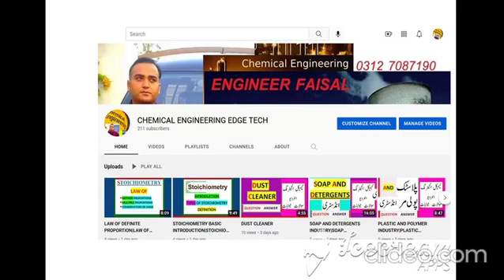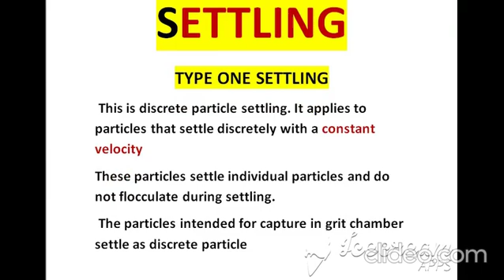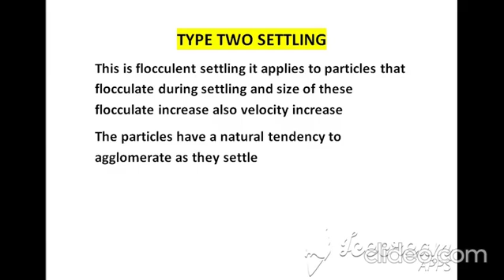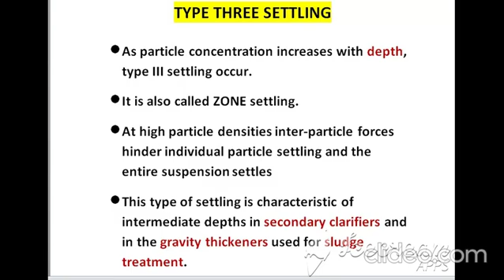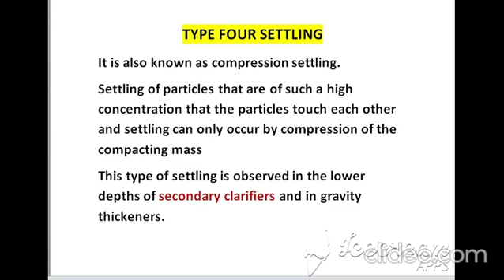Working Principle of Settling Tank | Floculant Settling | Types Of Settling | Zone Settling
working of gravity settling tank
working principles of disc stack separator
gravity settling tank principle
 design of primary settling tank
purifier working principle
marine purifier working principle
marine sewage treatment plant working principle
fuel oil purifier working principle
settling tank
settling tanks
definition of gravity settling tank
velocity of settling particles
types of settling
types of settling in sedimentation tank
1)  Discrete Particle Settling
2) Flocculent Settling
3) Compression Settling
4) Zone Settling